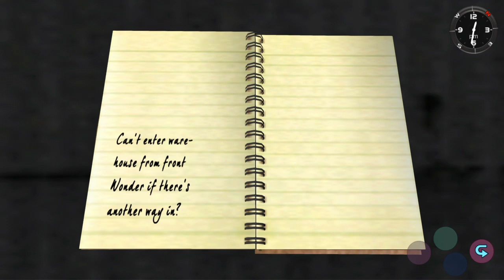Shenmue - Oynanış Bölüm 6 ( No Commentary )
Shenmue